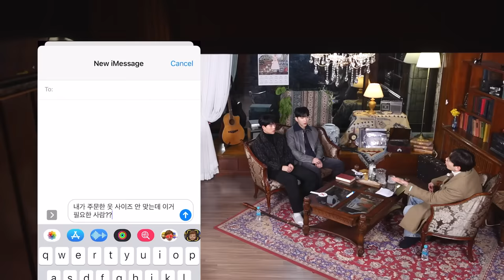[ENG] 오빠 오빠 돈 많아? 차 있어? 어 많아 | 영앤리치 썰 | 썰플리 EP.35 | 이석훈 | 몬스타엑스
영앤리치들의 삶이란… 이런 걸까…? 💵

00:00 오늘도 썰 주우러 갑니다🏃
00:24 썰플리의 고향에 왔습니다~!
00:49 이석훈은 ㅇㅇ앤리치?!
01:43 인터뷰 한 번에 털어버리는 서쿤
02:31 오랜만에 만난 반가운 얼굴!😇
03:27 이석훈이 만나본 찐 영앤리치?!
04:06 영앤리치들과 세상 물정 테스트!
06:23 최초로 팬과 정산 얘기하는 영앤리치💰
07:17 다같이 하는 영앤리치 테스트✔️
08:54 아이돌도 같은 사람입니다~
09:38 찐 영앤리치는 마음까지 부자
10:55 몬스타엑스의 그 시절 그때
12:03 오늘의 플레이리스트는?!🎵
13:48 막간을 이용한 홍보 TIME
14:04 맡겨둔 꾸꾸까까 대방출💕

댓글로 당신의 썰을 들려주세요 👀
우리 썰🌾로 만든 유기농 플레이리스트 🎧 썰플리